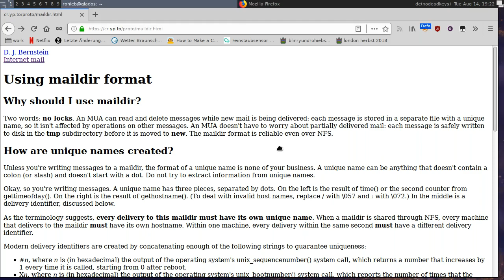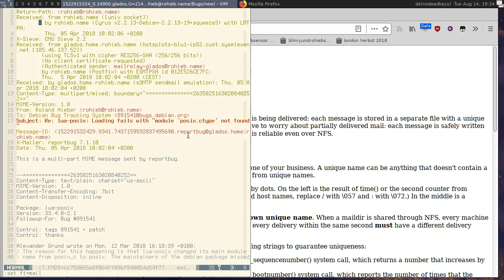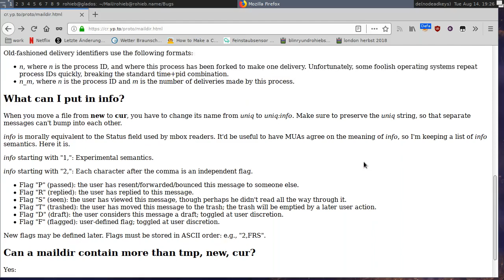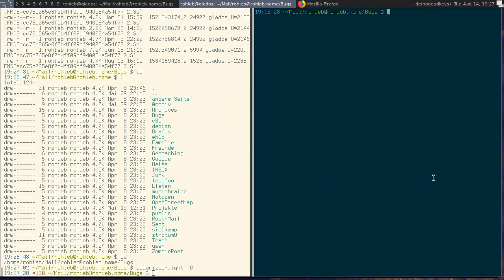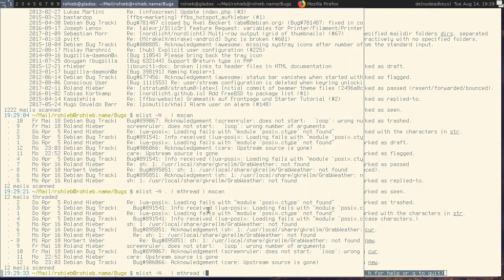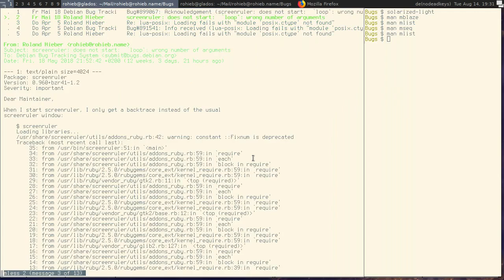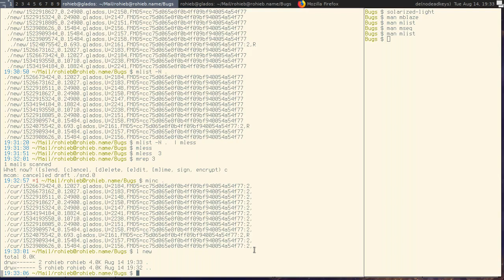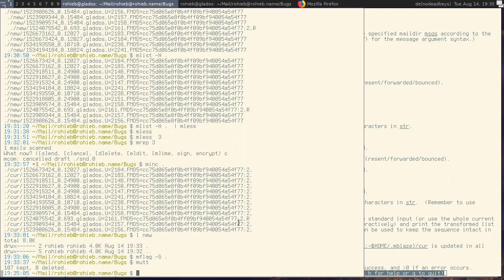Talk: Maildir und mblaze (rohieb)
Talk von rohieb am 14. August 2018
[Re-Upload wegen Fehlern im Audio]